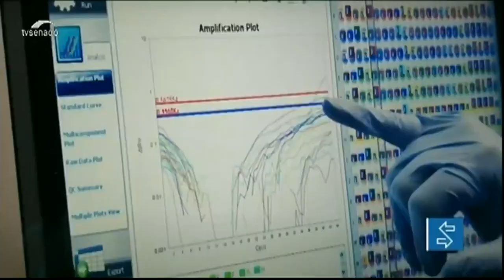Entenda a proposta que fixa regras para vacinação contra a covid-19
O Senado deve votar em breve o projeto que fixa diretrizes para imunização contra a covid-19. O PL 4.023/2020 determina que a transferência de recursos federais para compra da vacina siga critérios técnicos, considerando população, grupos vulneráveis e acometidos pela doença. A proposta estava na pauta de quarta-feira (7), mas a votação foi adiada. O relator, senador Nelsinho Trad (PSD-MS), explicou que precisa de mais tempo para construir entendimento com o Ministério da Saúde.